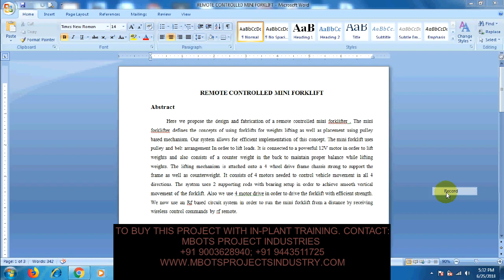DESIGN AND FABRICATION OF REMOTE CONTROLLED MINI FORKLIFT MECHANICAL PROJECT-MBOTS PROJECT INDUSTRY